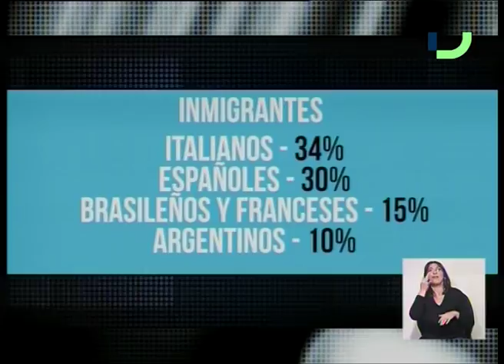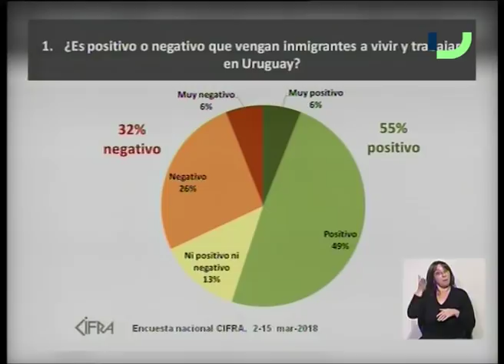33/56 (13/4/2019) - Inmigrantes en Uruguay